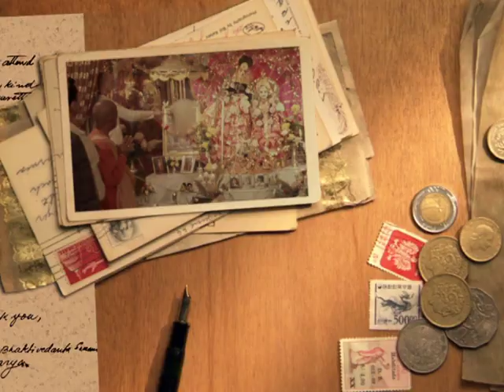His Divine Grace A.C. Bhaktivedanta Srila Prabhupada in Calcutta, India, March 1973.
Thanks to the devotees for spreading this information.
From Srila Prabhupada's DVD Collection, Disk 16